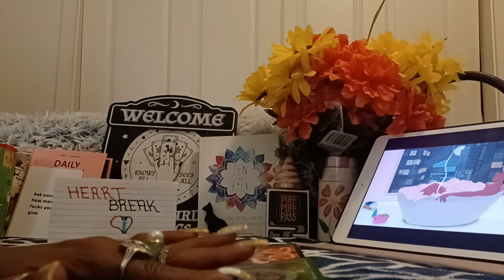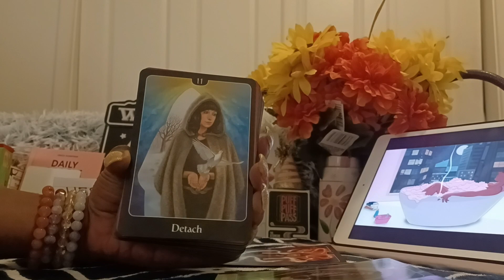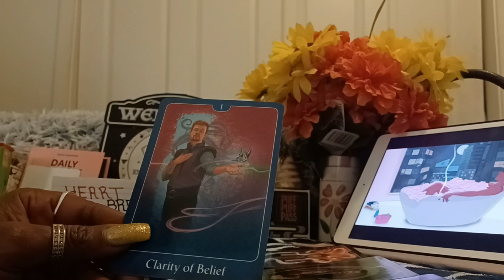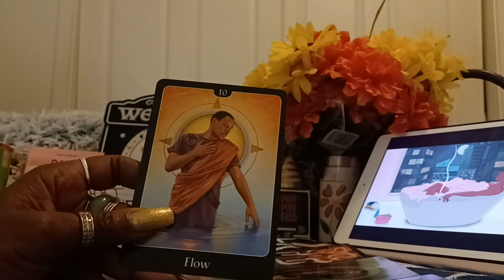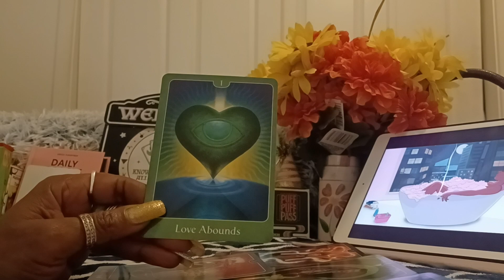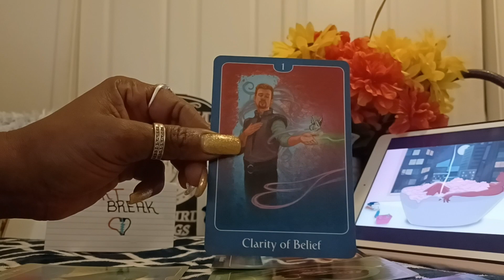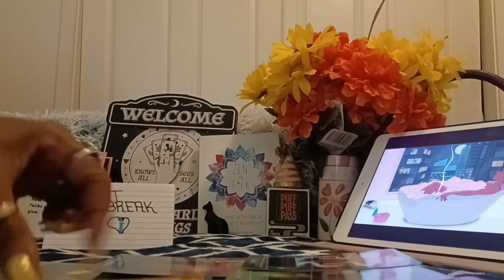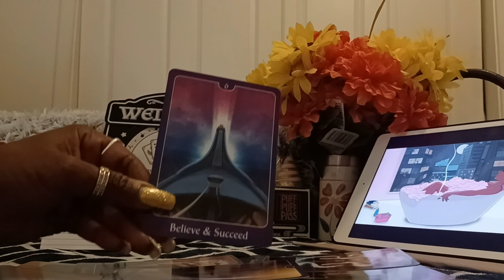BELIEVE & SUCCEED On This Wake⏰️ and Bake💋🌬🌬💚 General Energy Message for all Zodiac Signs♌️♊️♋️ etc.